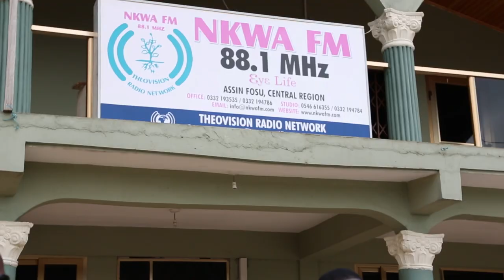Ghana Medical Update